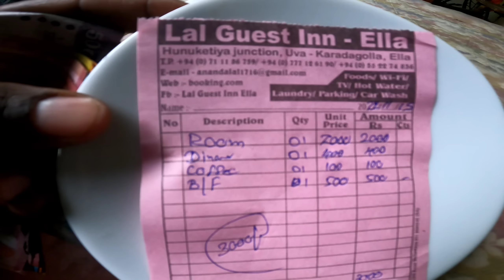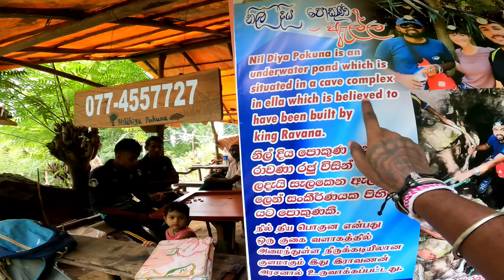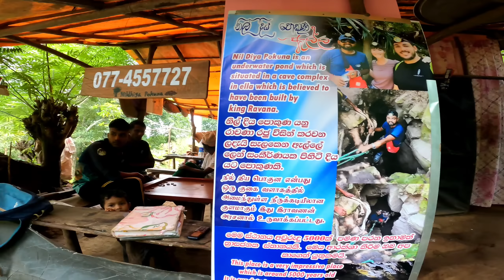రావణ గుహ లో రంజిత్ కుమార్ Nildiya Pokuna Cave | Sri Lanka Cycle Ride Day - 13 | ROW | Relaxnt Media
if you want support my ride my UPI ID is ranjithvlogs12@oksbi